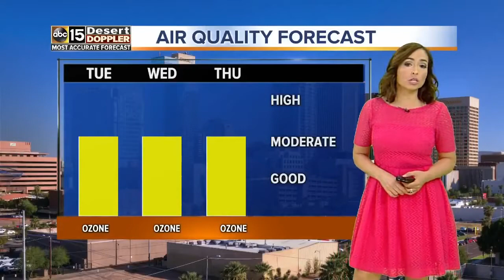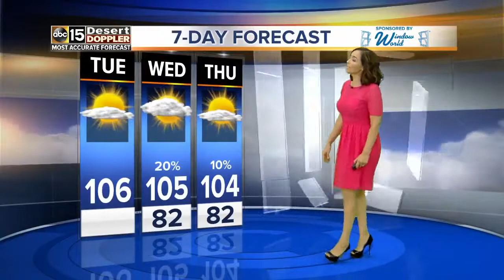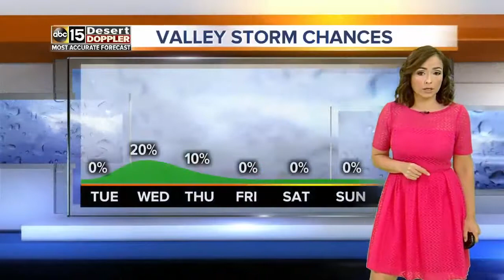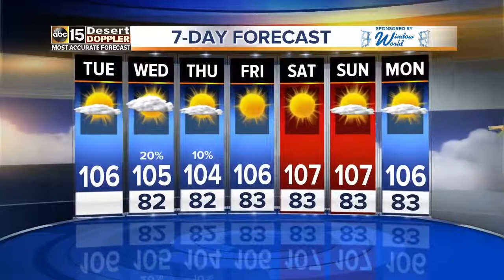Iris Hermosillo 2017/08/22 ABC15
Iris Hermosillo ABC15 Air date: August 22 2017